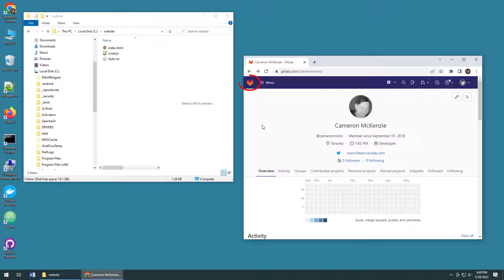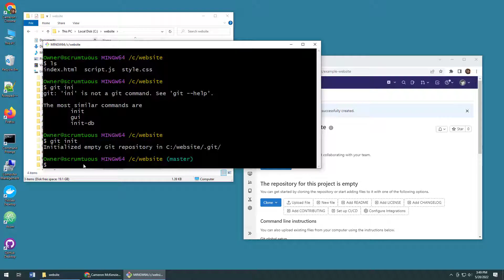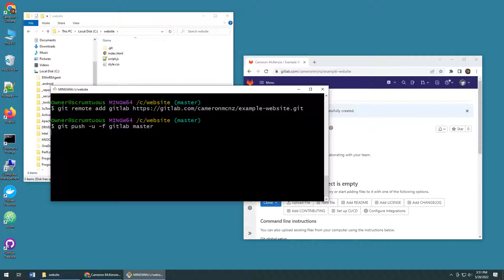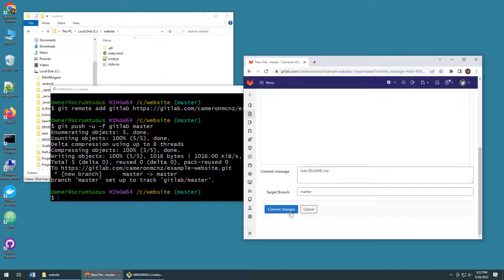How to Add & Upload a New Project to an Existing GitLab repository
Hey fellow lovers of GitHub! I actually just updated this video with some better, safer and easier ways to upload your existing project to GitLab.

Using GitLab? Need to push a new project to your existing GitLab repo? It's not hard to do. In this quick GitLab push to remote tutorial, I'll show you how to take an existing project, add it to Git locally, and then connect that local Git repository to an existing GitLab repository on the server. Honestly, it's not hard to push a new project to an existing GitLab repository. Just a few git add and git remote commands will do it!